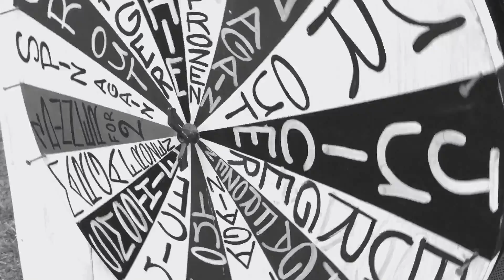Wheels& Waves 2015 Moto Sumisura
Moto ,cafe racer, bobber, special, BMW ,Norton ,Triumph ecc.